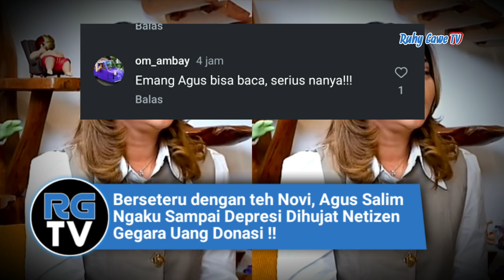Agus Salim Sampai Depresi Dihujat Netizen Gegara Uang Donasi !!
novi pratiwi viral mas agus, novi pratiwi viral mas agus buka mata, densu kecewa sama agus full, podcast densu dan agus, podcast densu dan agus dan novi, pratiwi noviyanthi official sentil agus, pratiwi noviyanthi kasus istri agus, pratiwi noviyanthi agus salim